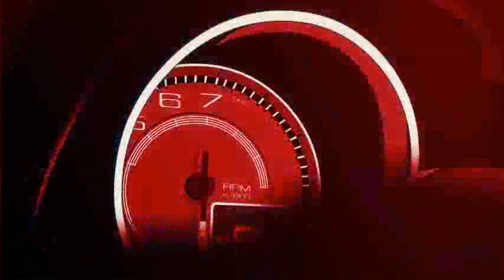Savlonic - The Driver (Mr. Envelope Remix)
This is my remix of Savlonic's 'The Driver'. A fantastic song!